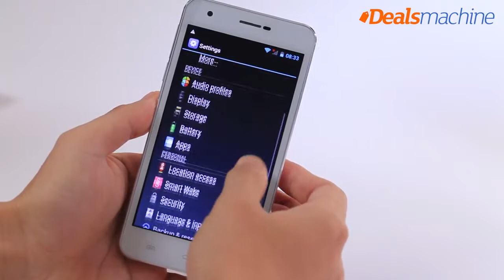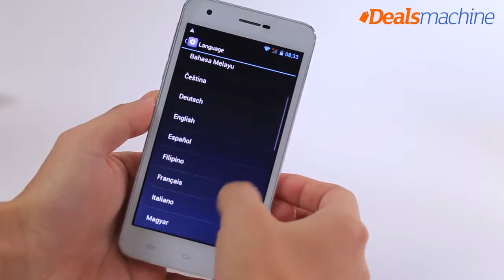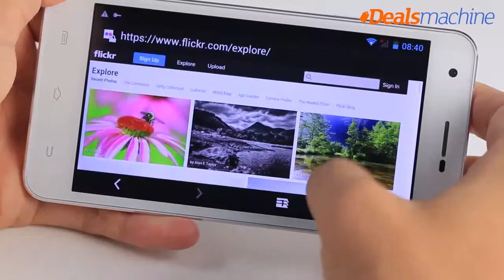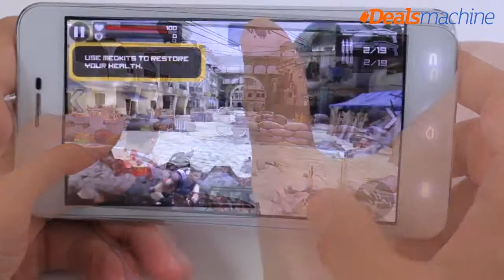5 0 inch M HORSE S60 Android 4 2 3G Phablet